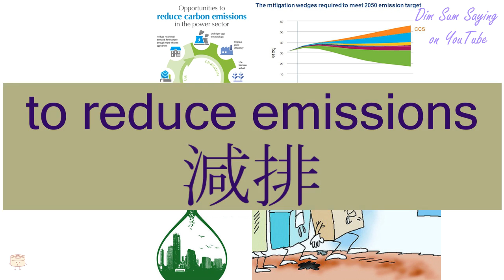"TO REDUCE EMISSIONS" in Cantonese (減排) - Flashcard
[gaam2 paai4] "TO REDUCE EMISSIONS" in Cantonese (減排) - Flashcard. Additional information about the word: to reduce emissions.